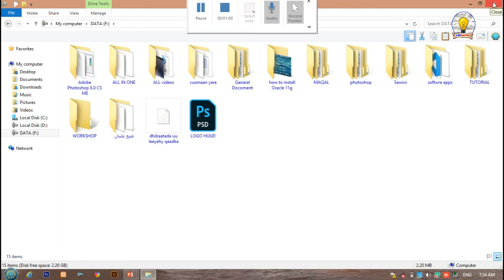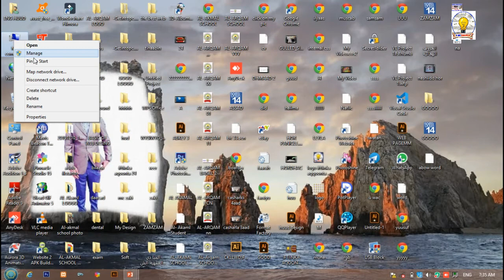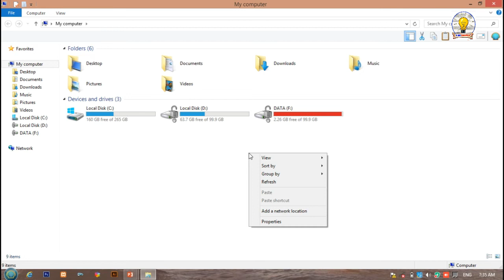Sida Lookhariyo xogta Computer kaaga Ku jirta ka baro Halkaan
Waa Casharkii 5aad Ee barashada Computer-ka